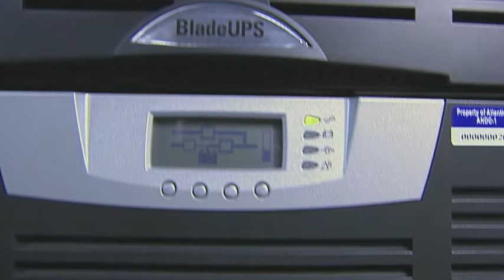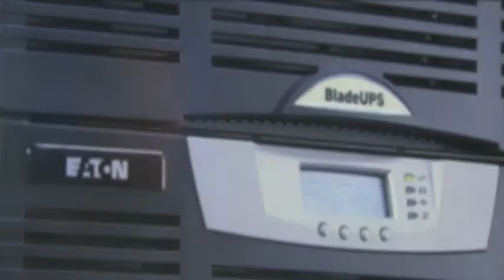Atlantic.Net talks about Eaton products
- Eaton BladeUPS and racks are a reliable combination for this colocation and data services provider.